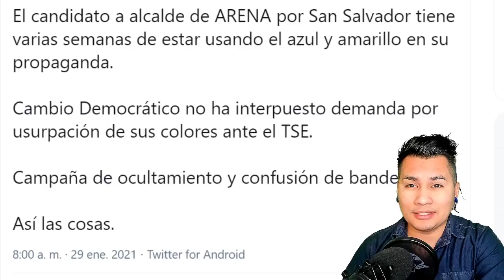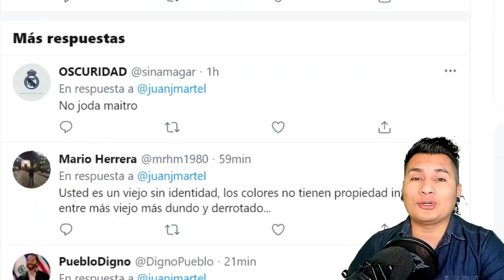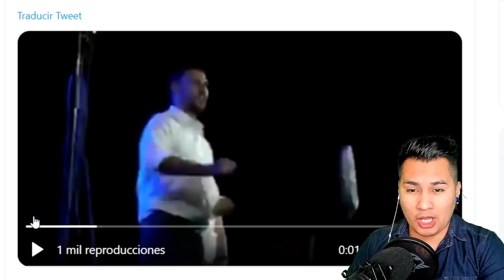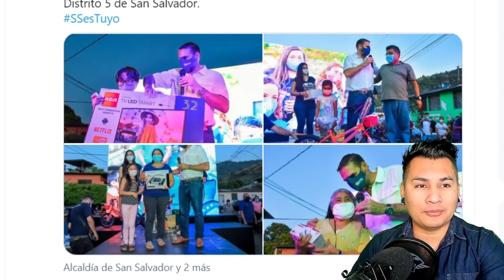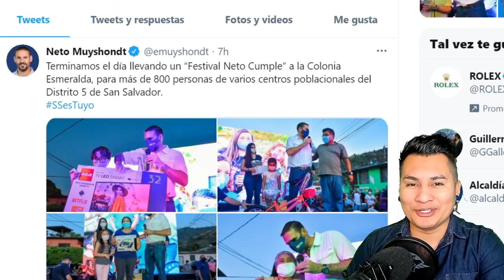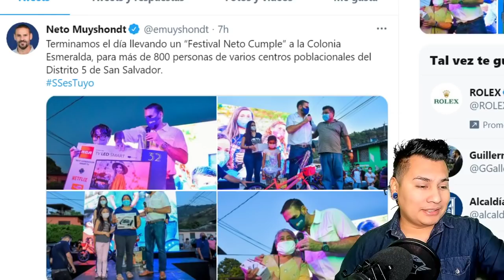MENSO SE ROBA LA CAMPAÑA DE N.I Y MARTEL LO DESENMASCARA